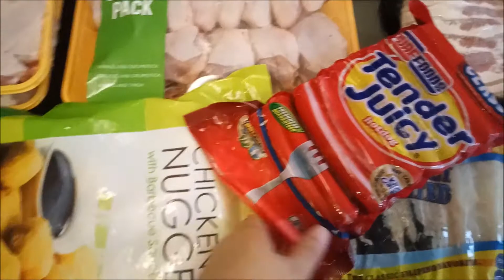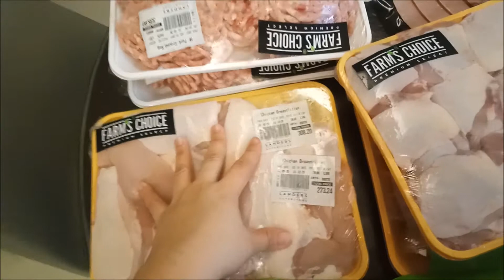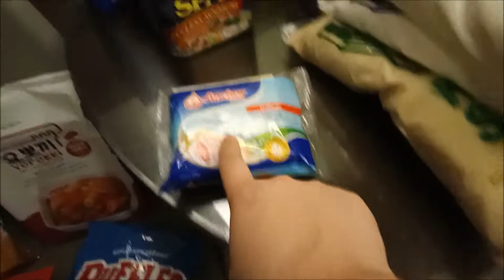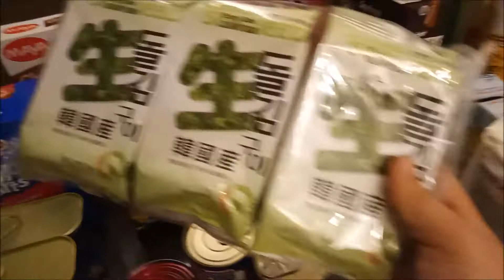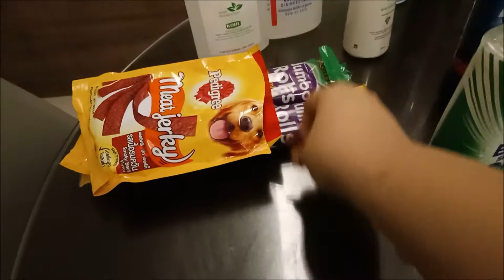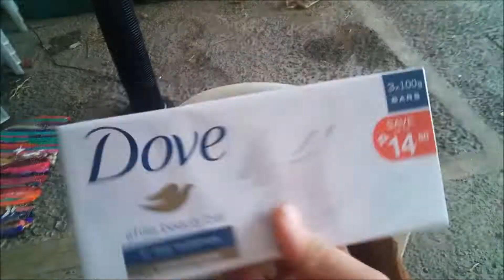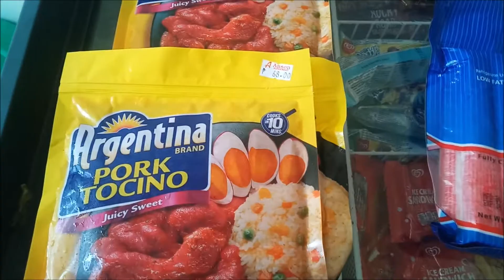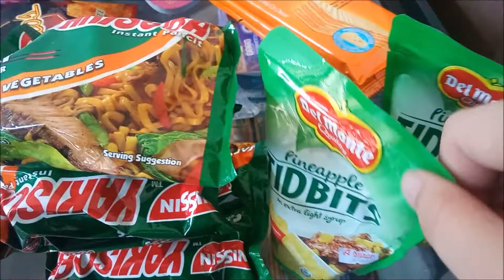July Grocery Haul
Hey guys welcome to another video! Sorry I haven't uploaded in a while but I will explain more on my next video. I hope you guys enjoy and I'll see you on my next one!